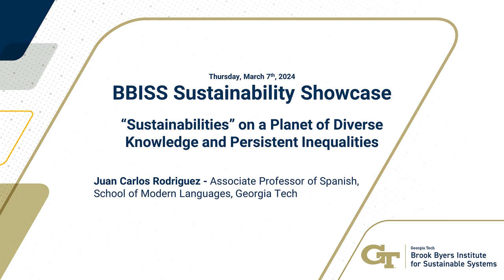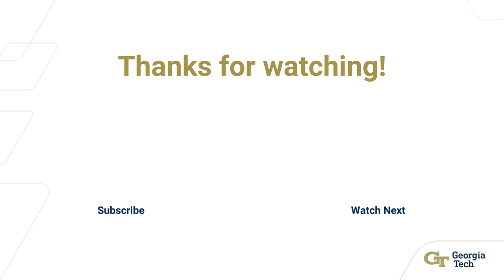“Sustainabilities” on a Planet of Diverse Knowledge and Persistent Inequalities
Juan Carlos Rodriguez - Associate Professor of Spanish, School of Modern Languages, Georgia Tech